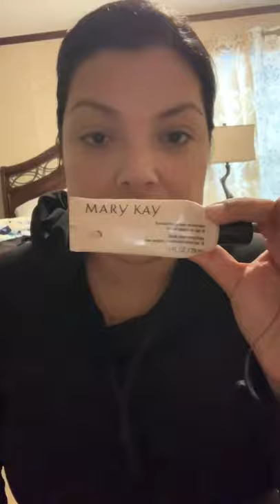Makeup Basics for starters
💋Hi everyone thank you all so much for watching I hope this helped some. I will try to make better videos as this is my first “makeup” video I actually upload.
💋if you have any comments or suggestions please feel free to let me know.
💋lets keep it positive any feedback is always welcome
💋Below are the links to my Mary Kay and Scentsy websites, feel free to browse or purchase.